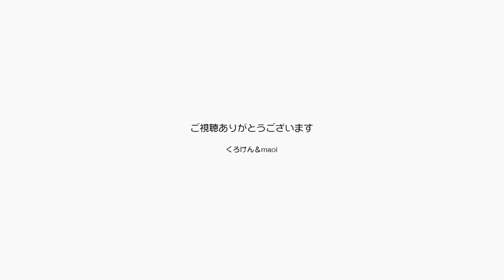ポンちゃんの爪とぎ音が派手に大きくて素敵です！【Jean & Pont 2771】2022/2/26 保護猫ジャンけんポン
ポンちゃんがお気に入りの爪とぎは通りがかりに必ずボリボリポリポリ爪を研ぎます。
ヒーターの脇に置いているせいなのかなかなかの人気で上で寝ていることも多いです。
でもポンちゃん、ここにいると背中を撫でられちゃうんだよ。
ジャンくんもポンちゃんも爪を切らなくっちゃね。